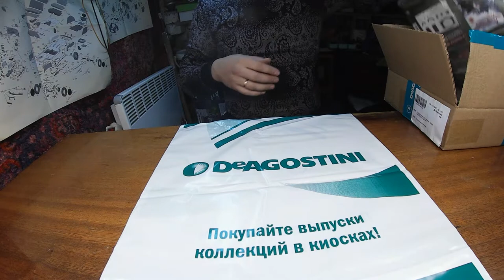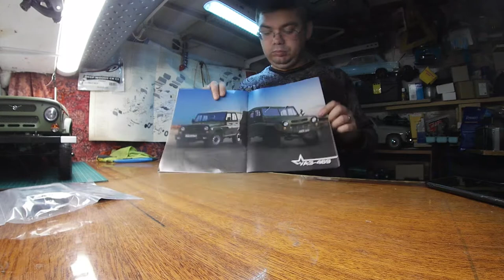DeaGostini​ УАЗ469​ Сборка модели Part 11. Выпуск №37-40 Scale 1/8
После долгого простоя.